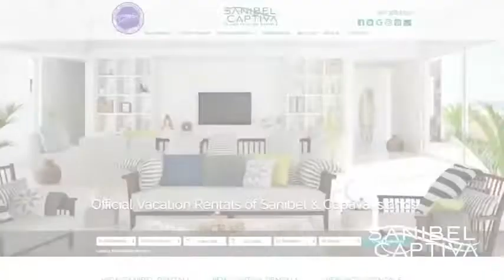Sanibel Captiva Island Vacation Rentals, Owner Testimonial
There are many vacation rental management companies to choose from on the islands of Sanibel and Captiva, but only one that’s backed by Sanibel Captiva Beach Resorts, the top hospitality marketing and management company in Southwest Florida for over 90 years.